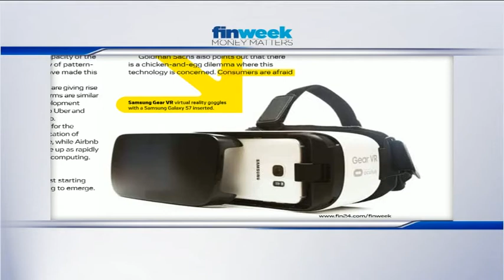Pokemon Go fever sweeps the globe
Pokemon Go leapt onto the scene last month, garnering well over 100 million downloads since its launch early in July. One of the reasons for its huge success is that it merges the real and virtual world, opening up a whole new business model and highlighting the business potential for virtual and augmented reality - a market Goldman Sachs estimates will be worth $151 billion by 2022.
Joining CNBC Africa to tell us all about it is Steven Ambrose, CEO of Strategy Worx, and Jan Vermeulen, Senior Journalist at MyBroadband.